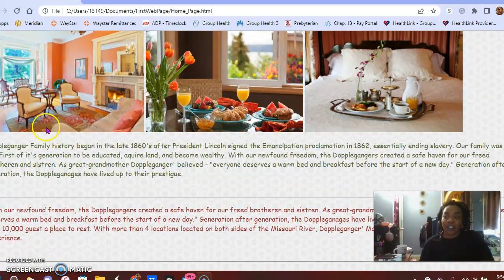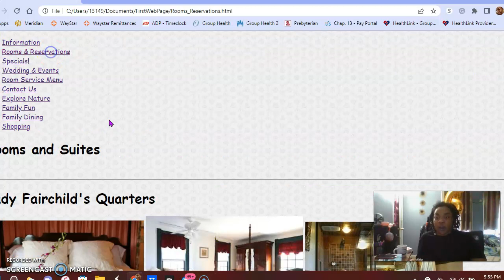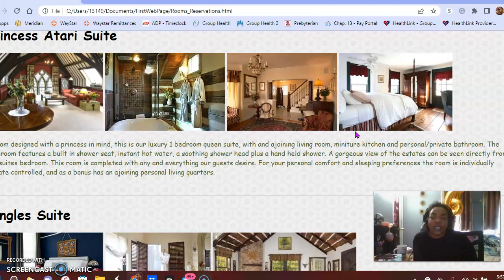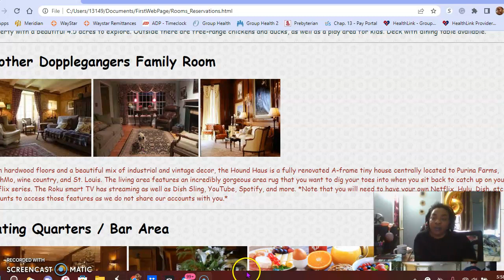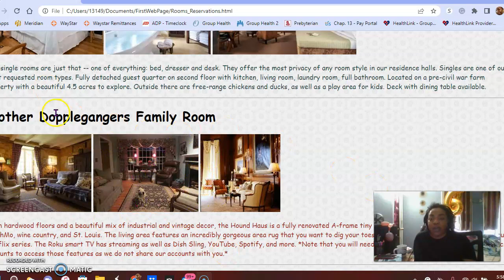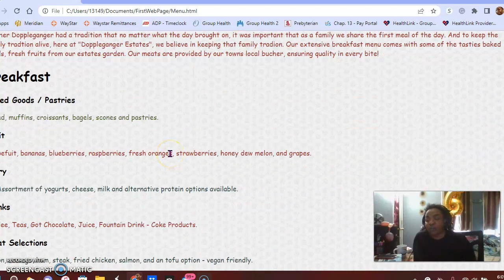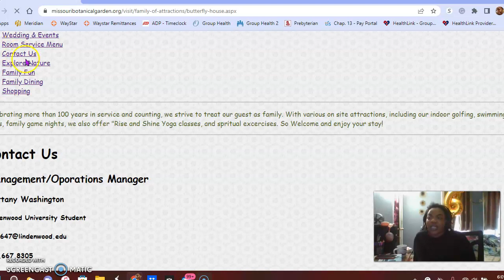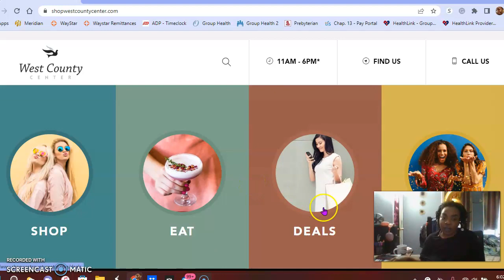Bed and Breakfast Video Presentation & Discussion - DopplegangerEstates - FINAL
Hello, So I had the privilege of working with an amazing client to create this "mock" website for their Bed and Breakfast.

A bit of back story on the client is - they are rich, have a deep family history and were looking for someone to design their website for 4 of their locations.

I am most proud of this project because going in I knew 0% of how to use html. Let alone how to create a mood board, site map, mock up, etc. Seeing my progress within this past 5-6 weeks has really be amazing.

While I know this is not anywhere close to completed. I am proud of my work!

Just think, once that marketing degree is in my hands, myself and you all as my subscribers will look at my progress and we will be proud.